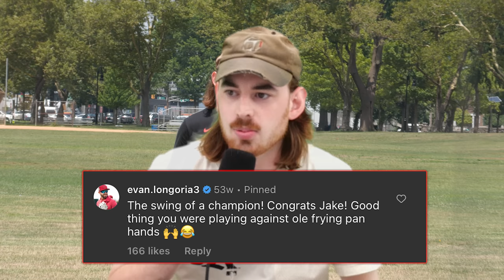Anything But A Glove Fielding Challenge 2.0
Just in case the world suddenly runs out of all gloves, we are back testing out what catches a baseball and what definitely does not catch a baseball.